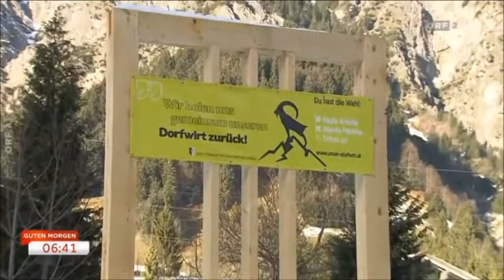Dalaas: "Unser Dorfwirt"-Initiator Bilgeri im Gepräch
ORF2 Beitrag | Guten Morgen Österreich |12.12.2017 |  03:41 Min. |

In Dalaas, Klostertal im Bundesland Vorarlberg, ist aufgrund eines tragischen Unglücksfalls der Dorfwirt abhanden gekommen. Mit Erfolg wurde die Initiative "Unser Dorfwirt" ins Leben gerufen